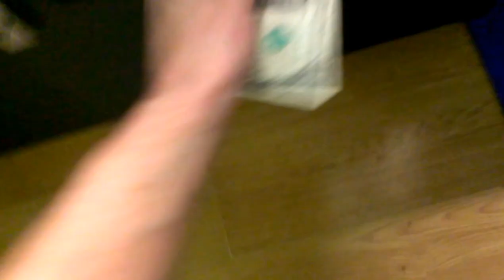( RAINBOW CRANE) TOY HOUSE CLAW MACHINE@ K BOWL NEW CLAW ASSEMBLY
TODAY I HEAD OVER TO MY LOCAL BOWLING ALLEY NEAR MY LOCAL WALMART  HERE I AM PLAYIN THE TOY HOUSE THIS MACHINE HAD THE CLAW ASSEMBLY OUT F IT FOR A WHILE AND I COME IN TODAY AND THERE WAS A NEW CLAW ASSEMBLY